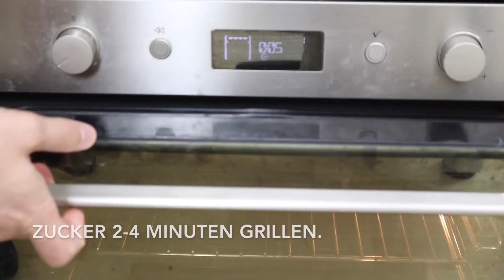Sahne und Eier? Ich empfehle ein leckeres Dessert zu machen! 5 Minuten kochen! Schnell und lecker!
Sahne und Eier? Ich empfehle ein leckeres Dessert zu machen! 5 Minuten kochen! Schnell und lecker für süß. Ich liebe den Pudding mit einer knusprigen süßen Kruste. Was für Freunde oder für Kinder zu kochen, gesund und lecker. Ein köstliches Dessertrezept aus den einfachsten und günstigsten Produkten. Leichtes Dessert. Ich habe alles gemischt und in den Ofen gestellt! Die Hauptsache ist, gerne zu kochen!

Rezept Nummer 1

Herrliches delikates Dessert für Sie!
2 Eigelb.
Zucker 2 Esslöffel + Vanille für Geschmack.
warme Creme 20% - 150 ml.
Heißes Wasser.
Backen Sie 160 Grad für 1 Stunde.
1-2 Stunden im Kühlschrank abkühlen lassen.
2 Teelöffel Zucker.
Zucker 2-4 Minuten grillen.
Ich habe es ein bisschen mit dem Grill übertrieben)))
 Sie können gerne essen)

Rezept Nummer 2:

Ich habe Hüttenkäse und Erdbeeren, ich habe einen Käsekuchen gemacht)) viel Erdbeeren und Schokolade !!!
250 Gramm Kekse.
50 ml warme Butter.
Quark (Ricotta) oder Hüttenkäse 250 Gramm.
saure Sahne 180 Gramm.
Zucker 100 Gramm + Vanille für Geschmack.
2 Eier + Mehl 1 Esslöffel.
Zitronensaft 8 Gramm.
20 Minuten bei 160 ° C backen.
fügen Sie alle Erdbeeren und viel Schokolade hinzu und genießen Sie)

❤️ Freunde, wenn dir das Video gefallen hat, kannst du dem Kanal helfen:

📢 Teile dieses Video mit deinen Freunden in sozialen Netzwerken.
Bewerten Sie das Video! 👍 - für uns ist es angenehm und wichtig für die Entwicklung des Kanals!

SCHREIBEN SIE EINEN KOMMENTAR oder zumindest einen Smiley. Ich bereite köstliche und einfache Rezepte für Sie vor. Hausgemachte Rezepte für einfache Gerichte aus den günstigsten Zutaten. Ein einfaches und leckeres Rezept in 5 Minuten ist für mich !!!